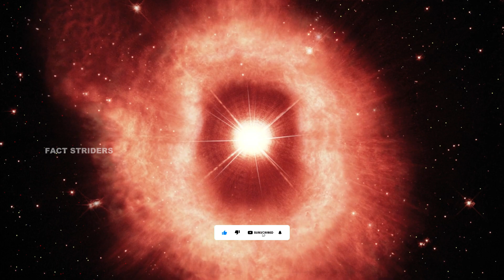This STAR is About to GO SUPERNOVA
Brace yourself for the cosmic spectacle of Betelgeuse's imminent supernova! As one of the brightest stars in the night sky, Betelgeuse's transformation into a black hole promises an awe-inspiring display. Join us as we unravel the science behind this celestial event, explore its impact on our understanding of stellar evolution, and debunk myths about its potential threat to Earth.